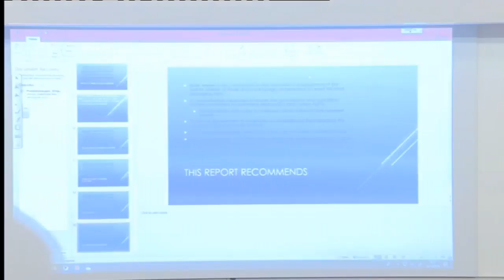LIVE: Human Rights and Democracy In Bahrain